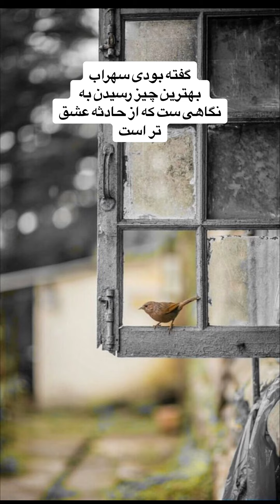گفته بودی سهراب، با صدای الیسا دخت مزار